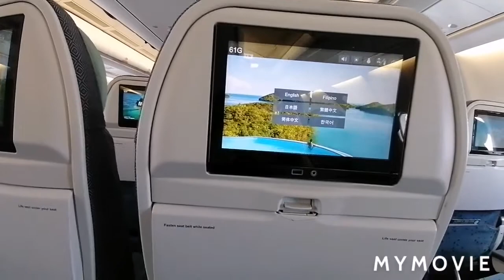hongkong Airport to Manila